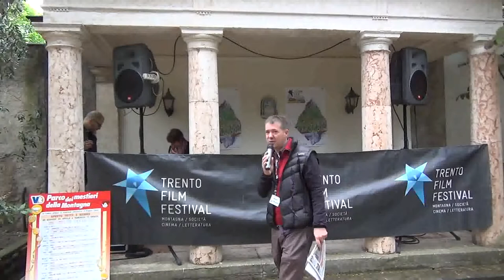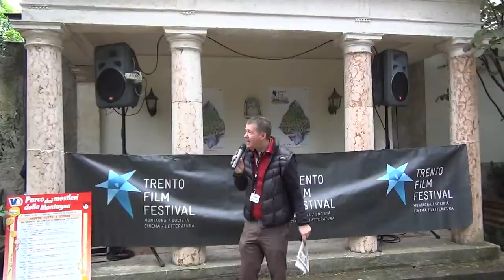TrentoFilmFestival Inaugurazione Parco dei mestieri Andreatta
Diego Andreatta, caporedattore del settimanale Vita Trentina, introduce gli ospiti all'inaugurazione dell'undicesima edizione del "Parco dei Mestieri della Montagna".